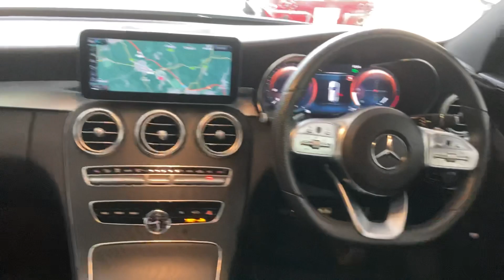17 May 2023